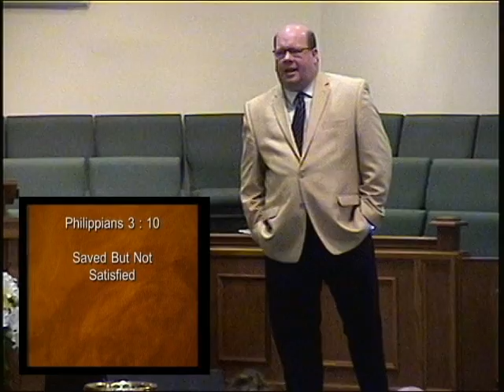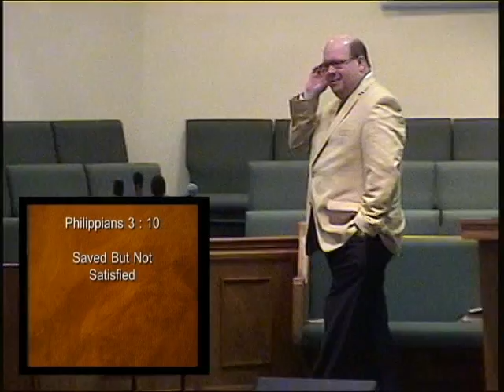Phil 3 10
Saved but not Satisfied.  That is how we feel until we experience the life of Christ and its expression.  Intimacy with with Christ leads to victory in Christ, identity with Christ and Conformity to Christ.